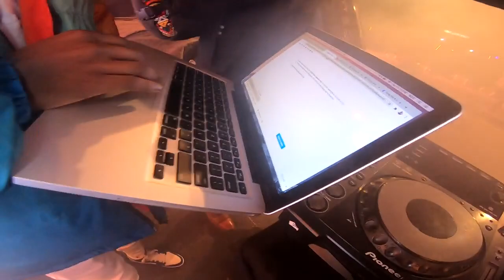Tusker Nexter Fest kisumu Gig Vlog 01/05/2022 part 5 (Femi One and Kamwana)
Femi One and Kamwana killed it on stage!